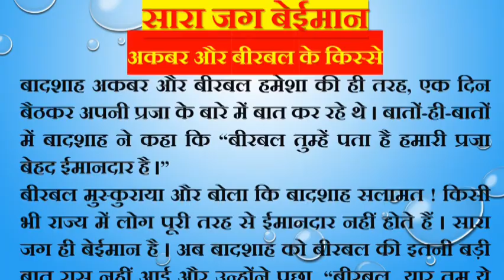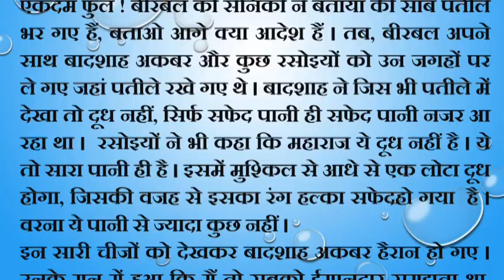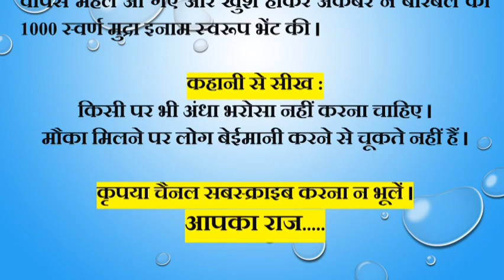सारा जग बेईमान । अकबर बीरबल के किस्से । AKBAR BIRBAL KE KISSE, BACHCHON KI KAHANIYAN, MORAL STORIES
BE HAPPY PRESENTS एक प्रेरणादायक कहानी - सारा जग बेईमान । अकबर बीरबल के किस्से । AKBAR BIRBAL KE KISSE, BACHCHON KI KAHANIYAN, MORAL STORIES
बीरबल की चतुराई - Akbar Birbal Ki Kahani - Animated Story - Hindi Moral Story Akbar Birbal story, akbar birbal ke kisse sansar ki sabse badi cheej kya hai अकबर बीरबल की RAUCHAK कहानी
story for kids, lesson and learnt story story जोक्स STORIES majedarjokesinhindi मजेदारजोक्स jokes haryanvijokes akbar_birbal viraljokes BACHCHON KE LIYE KAHANI, KAJEDAR KAHANI, akbar birbal episodes, akbar birbal ki kahani in hindi